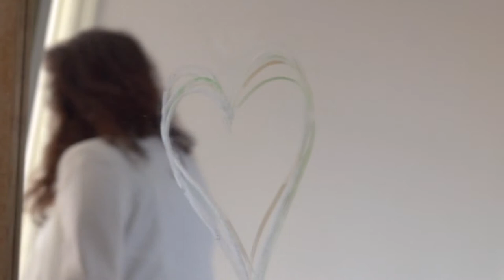Katarsis (Short Documentary)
A childhood full of his father's stories leaves a young man questioning why his mother's never had the same attention.

Directed by | Baris Ulusoy
Produced by | Baris Ulusoy
Edited by | Charlie Fraser
Cinematography by | Guillermo Ignacio Perez Pedraza
Score and Sound Mix by | David Weaver

Copyright Near Dark Productions 2020